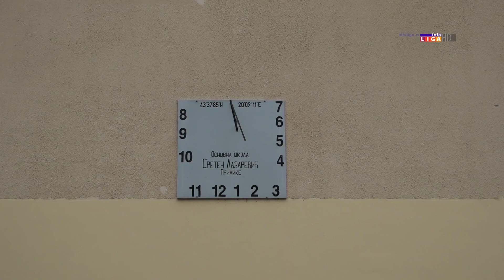Moleban na početku školske godine u priličkoj školi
U priličkoj školi ’’Sretan Lazarević’’ sveštenstvo ove parohije danas je služilo molitvu za uspešan početak nove školske godine. 250 mališana i nastavno osoblje prisustvovali su molebanu nakon čeka su svima podeljene ikone sa molitvom pre učenja.

Sveštenik crkve ’’Svetog Arhangela Mihaila’’ u Prilikama, Siniša Nikitović,  poželeo je svim mališanima uspešnu novu školsku godinu i da ih u životu služe zdravlje i sreća.